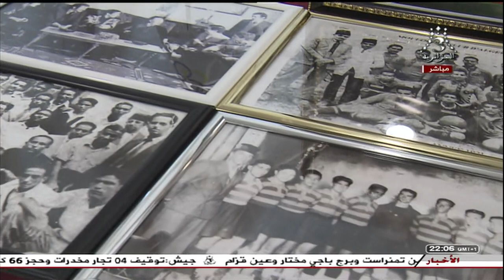تقرير اسود عن مولودية الجزائر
نادي مولودية الجزائر،  هو نادي عاصمي من مدينة الجزائر العاصمة. أسس سنة 1921، الأحمر والأخضر هي ألوان النادي، يلعب في ملعب 5 جويلية 1962